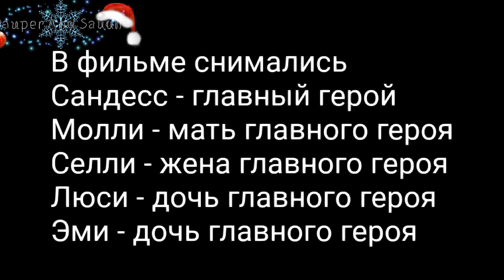Одноглазая/ Мини-фильм оригинал/ Gacha Life/ Pauper And Saudh